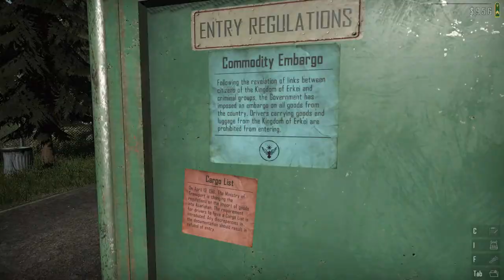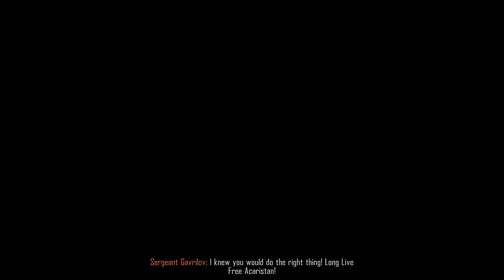Contraband Police - Polisi Bekerja atau.... (eps. 2)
Setelah banyak sekali latihan yang kita jalani, kini saatnya kita bekerja secara penuh melalui pantauan dari si  Yuri, teman kita, dengan entry regulasi tetap mencegah penduduk Erkei masuk ke negara kita

Dan juga di akhir hari kita bekerja, kita disuruh untuk menguntit salah satu pengkhianat kita, yaitu Comrade Gavrilov yang sebenarnya...

tujuan dia bergabung dengan kelompok pemberontak adalah baik, yakni untuk memperbaiki negara kita dari sang penjahat komunis, Acarov, sedangkan niat kita di sini adalh menjadi polisi yang baik, yang jug amelayani atasan kita, serta melayani negara. oleh karena itu, cerita pertama membuat saya mencoba untuk bergabung dengan kelompok pejuang ini. pokoknya saya nggak tahu seperti apa endingnya.